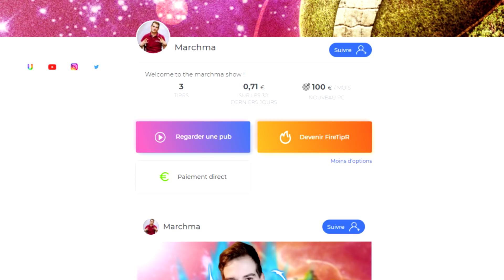1/4 DE FINALE TOURNOI DE LA CONNAISSANCE DRAGON BALL | DAIMAO VS HLIBOS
Bienvenue dans le tournoi de la connaissance Dragon ball, les règles sont les suivantes :
- Questionnaire sur 10 questions concernant Dragon Ball.
- Avoir plus de points que son adversaire pour se qualifier au tour suivant.
- Donner son pseudo ou un cri de guerre pour avoir le droit à la parole, sinon annulation de la réponse.

Et merci à eux d'avoir joué le jeu :D

Si t'as kiffé, fais péter ton plus beau pouce en l'air, si t'es chaud tu peux envoyer le commentaire et même le partage qui va avec.
Que la force soit avec toi !